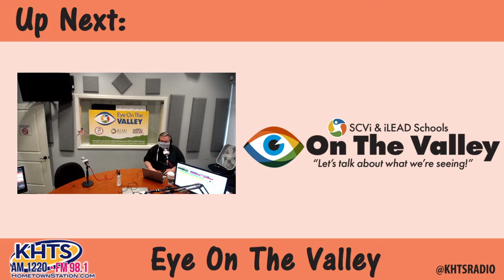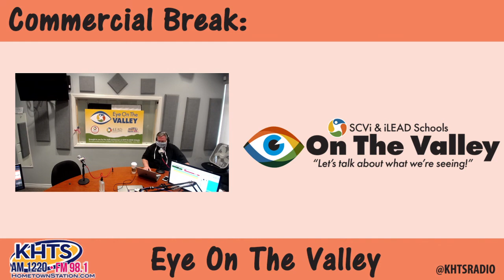Eye On The Valley - June 01, 2020 - KHTS - Santa Clarita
Our first guest on the show is Holly Schroeder, CEO and President of the Santa Clarita Valley Economic Development Corporation. Holly calls in to the show to talk about the current state of the economy in Santa Clarita and the country as a whole. Matt and Holly begin the interview talking to Holly about what lead her to the position she is currently in and how her academic career helped shape her career path.

Our next guest on the show is Gina Bogna, Dean of the School of Personal and Professional Learning at College of the Canyons. Gina calls in to the show to talk about the free classes that COC offers to help people build their career skills and complete the materials they need to apply for a job.

Our last guest on the show is Kristina de Bree, MA, LMFT, EMDR, and she calls in to talk about how to handle the current events that have continued to elevate the stresses in everyone’s lives.